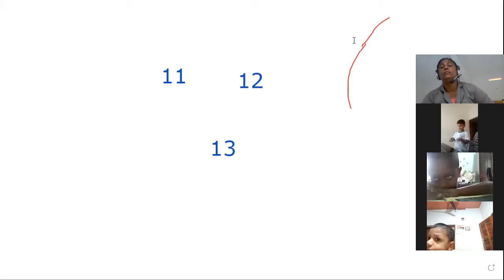CLASS LKG MATHS 07 12 2021